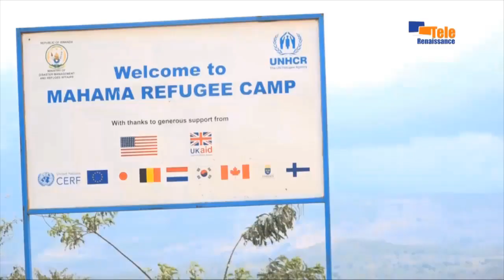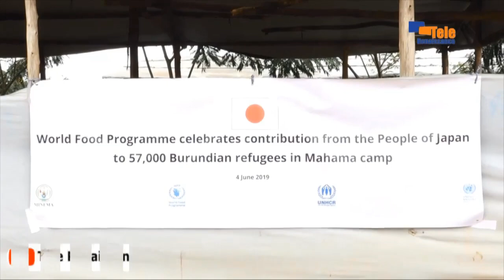JOURNAL DU 17 FÉVRIER 2021